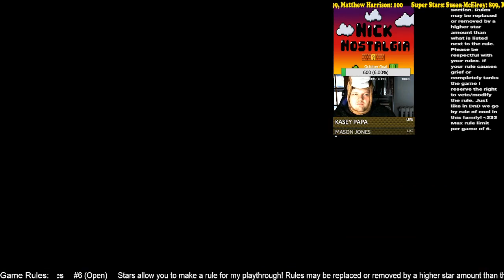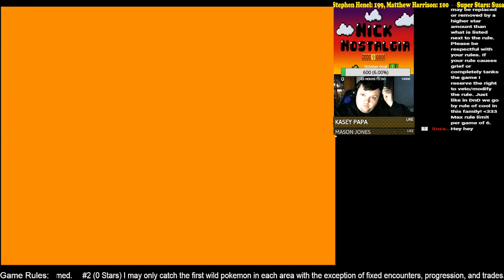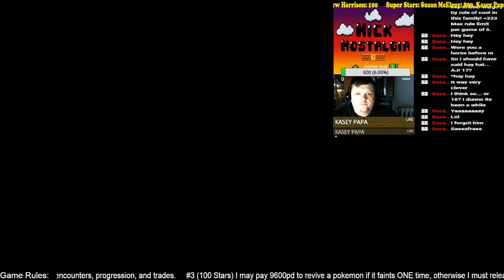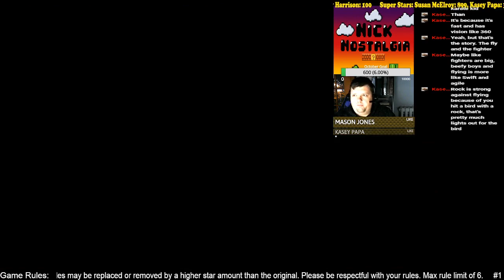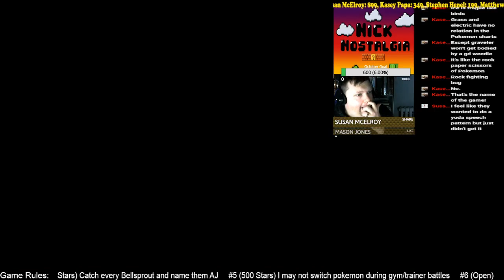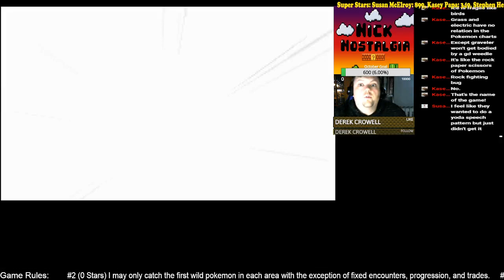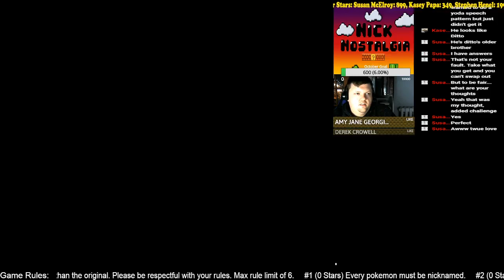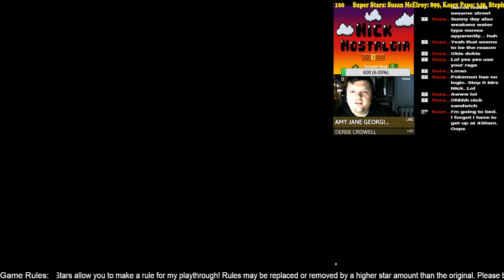Pokemon Soulsilver Nuzlocke Part 10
Thank you everyone so much for your support!